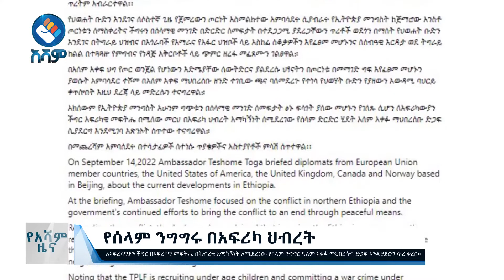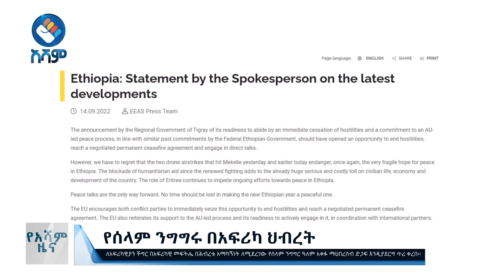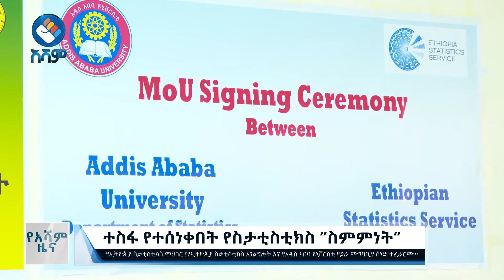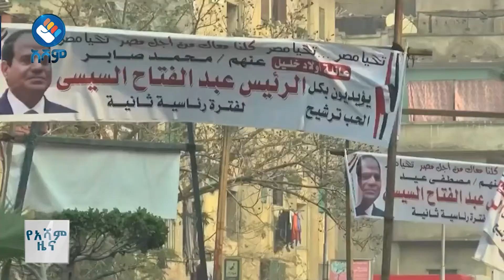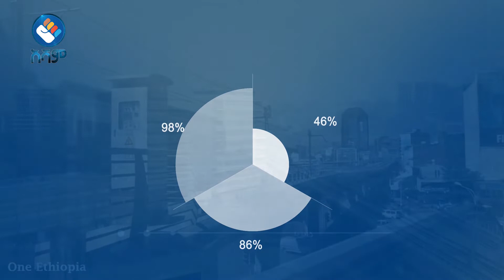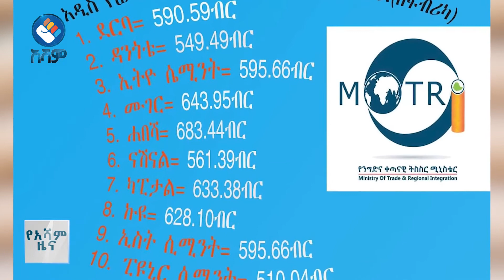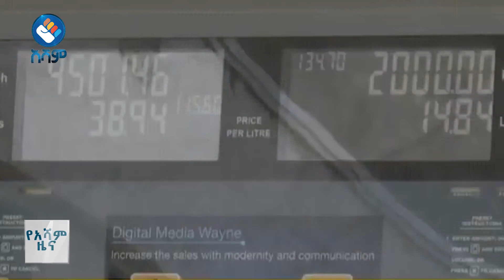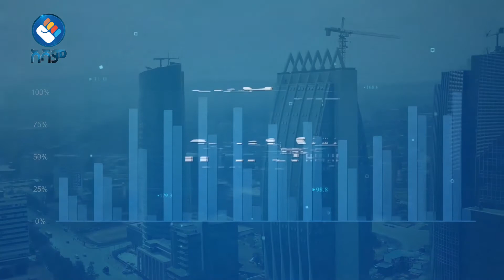አሻም ዜና |መስከረም 5፣ 2014 ዓ.ም